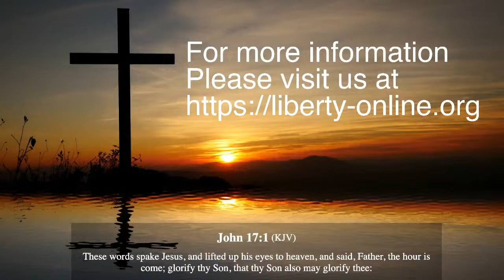Liberty Baptist Church 3/13/2024 7PM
Past Stan Anderson
"Biblical Truth About the Father, Son, and Holy Spirit
Lesson 19: Jesus Loves His People"
Pastor Stan Anderson
Liberty Baptist Church
Bristol, Tennessee